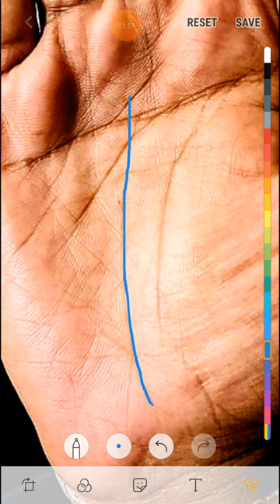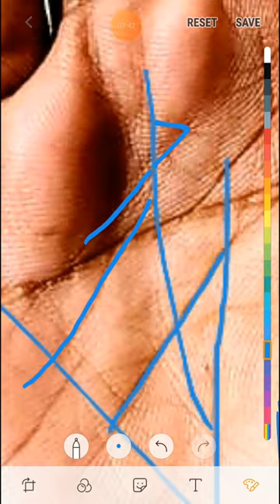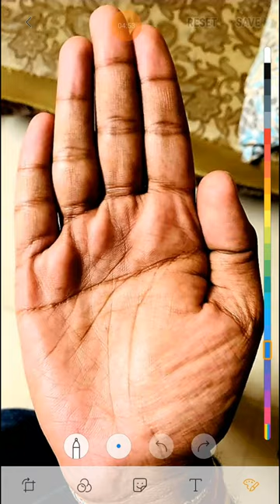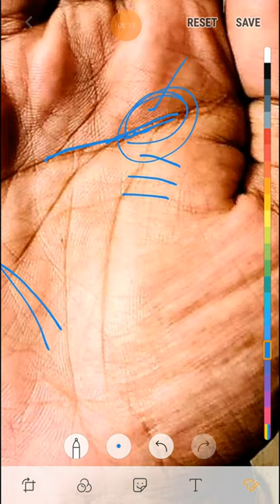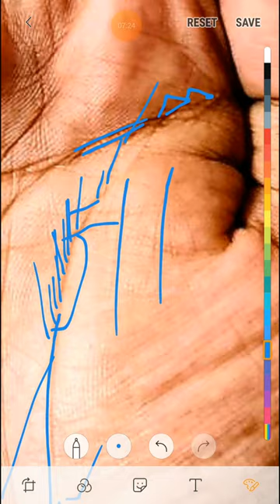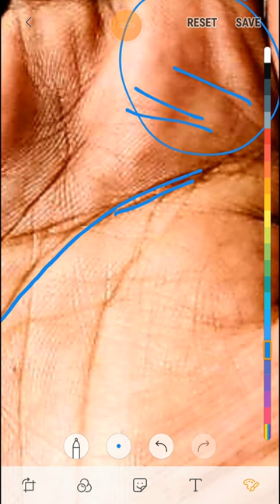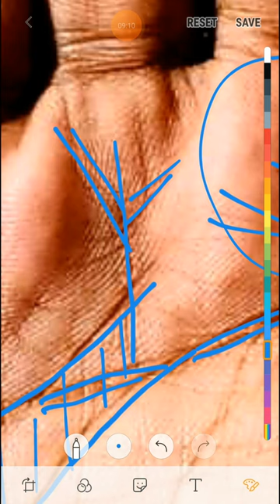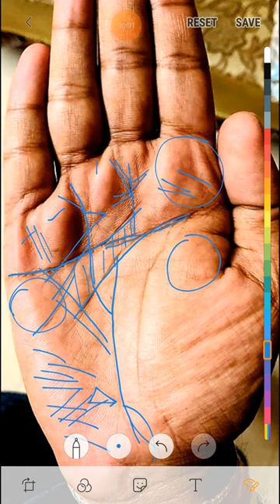ऐसी पतली भाग्य रेखा आपको बहुत धनवान बनाता है।।